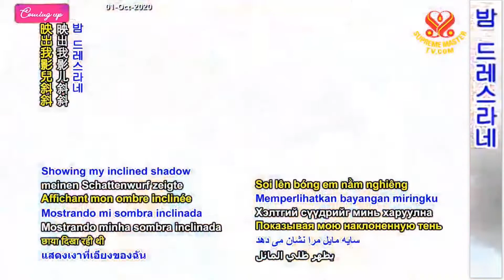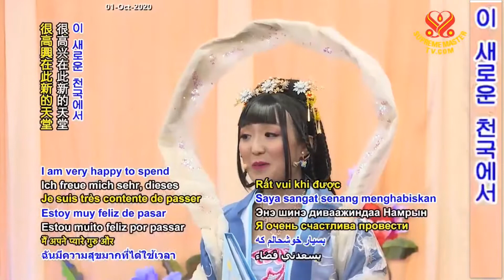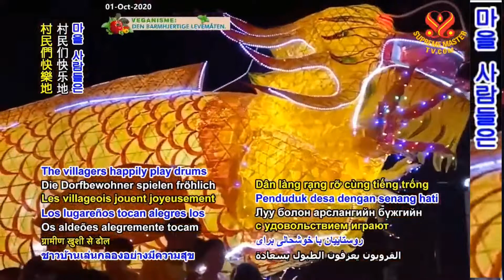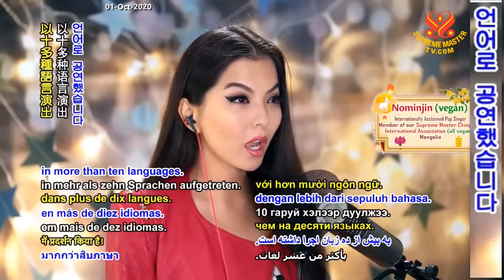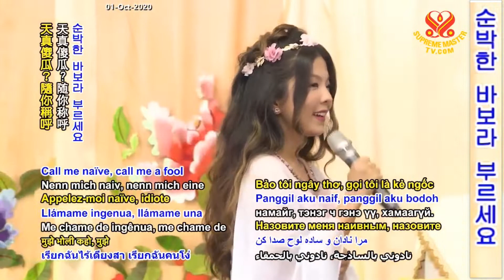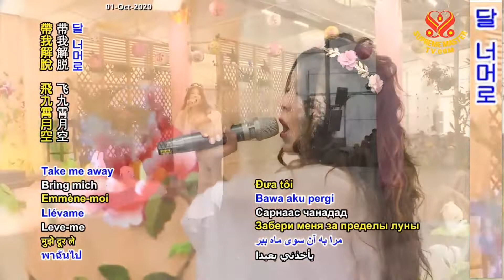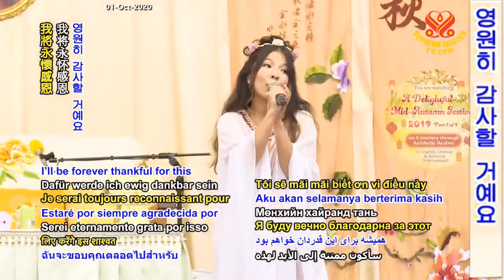1부-2019 즐거운 중추절 축제 [P1] A Delightful Mid-Autumn Festival 2019, Part 1 of 4